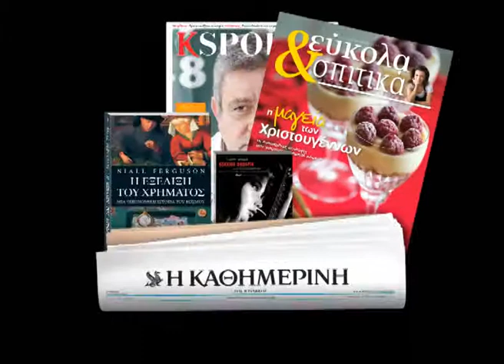ΚΑΘΗΜΕΡΙΝΗ «ΕΥΚΟΛΑ ΚΑΙ ΣΠΙΤΙΚΑ»